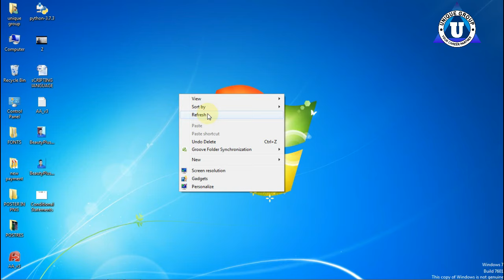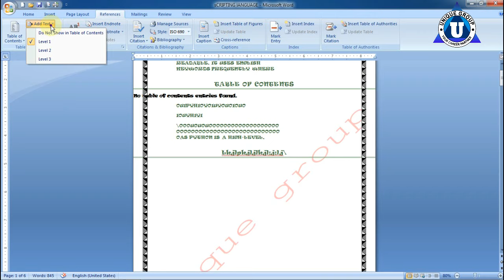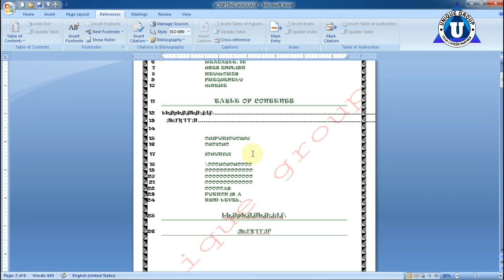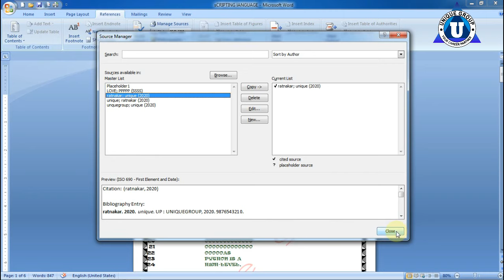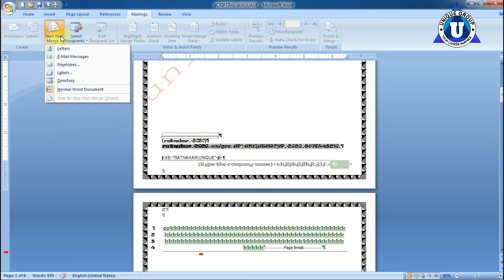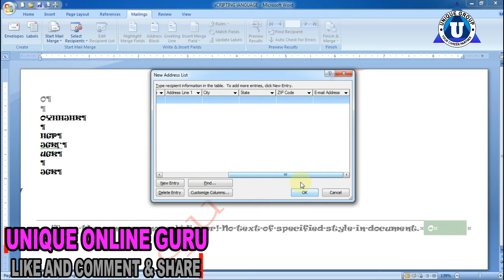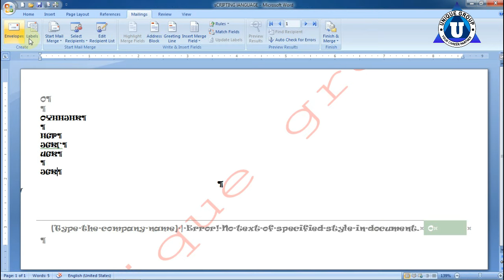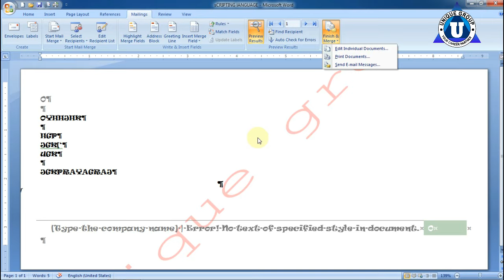Microsoft Word (References and Mailings Menu )Tutorial Complete MS-Word Tutorial 2020 for Beginners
ratnakar,ashutosh,Microsoft Word in Just 30 minutes 2019 - Word User Should Know - Complete Word Tutorial Hindi,MS Word 2007 Complete Hindi Tutorial in 1 Video_Free Computer course on T3chnicalRaj,Ms word me resume kaise banaye | How to make Bio-data on ms word in hindi 2007/2013,How to get microsoft office 2016 for free on windows 10,माइक्रोसॉफ्ट वर्ड में स्टाइलिश ID Card कार्ड कैसे बनाते हैं ? Make Stylish ID Card in MS Word,Edit,Backspace,Save,Print),Ms word practical (1st class)